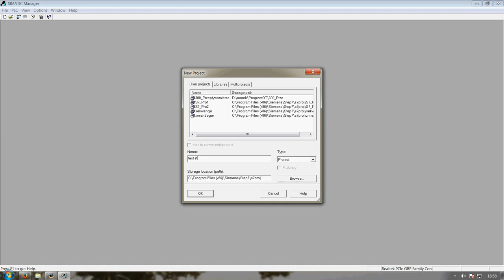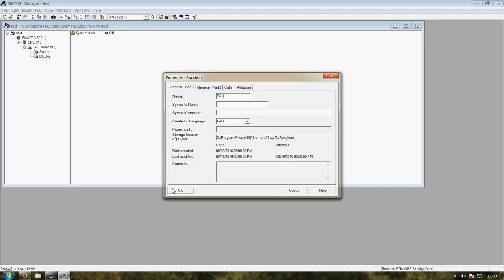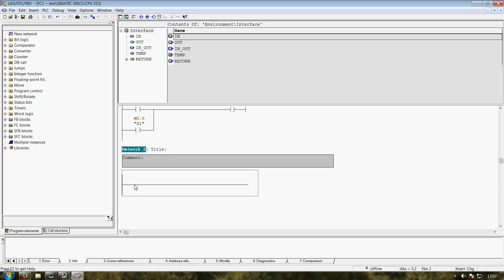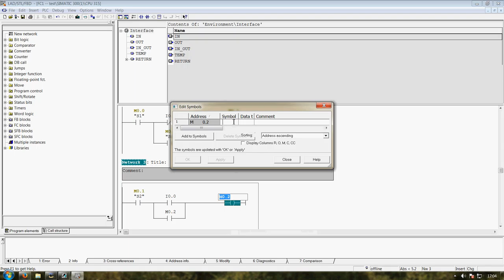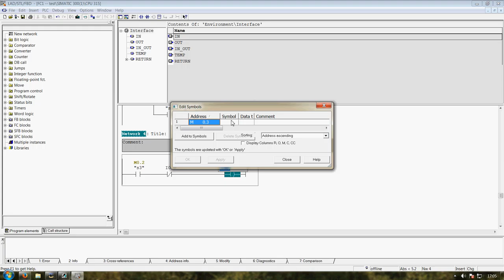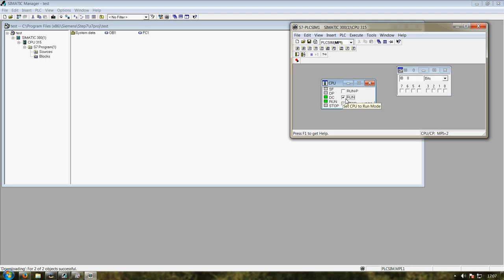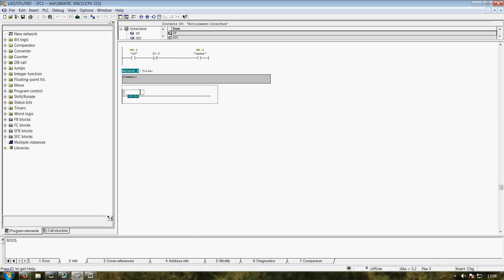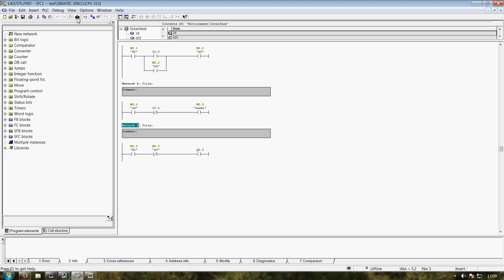S7-PLC Sekwencja cz1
programowanie PLC - sekwencja cz1